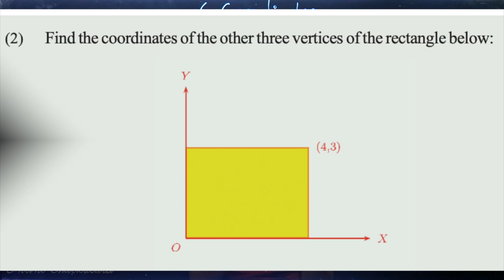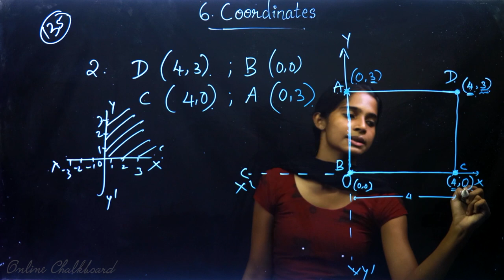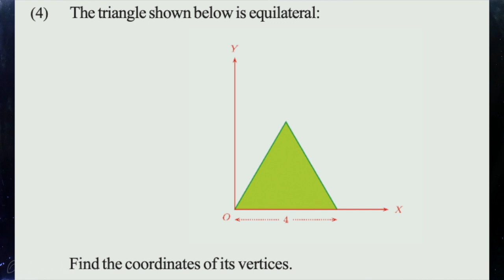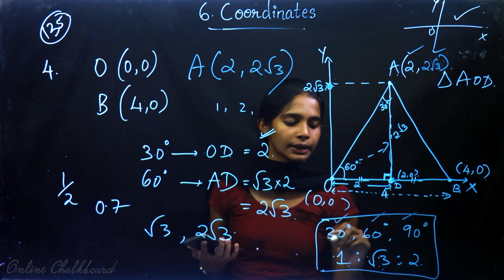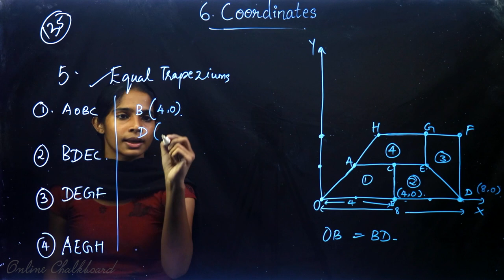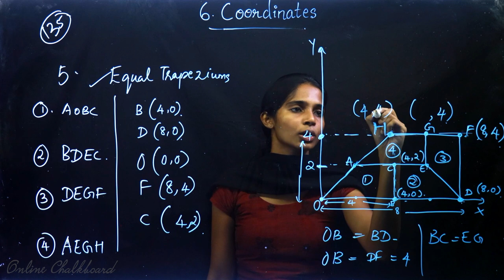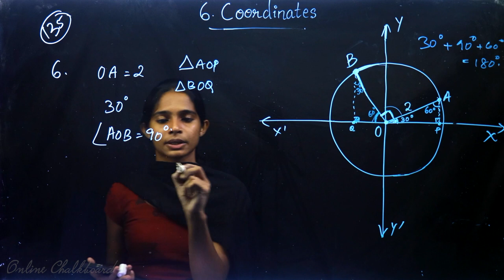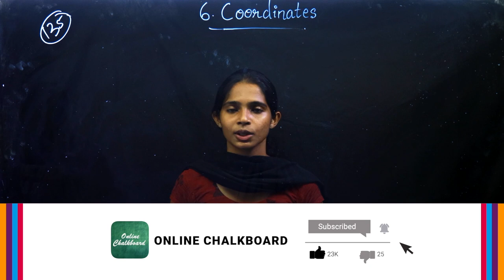Class 10 | MATHS | Chapter 6 - COORDINATES - Part 2 | SSLC KERALA | Kite Victers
Online Chalkboard